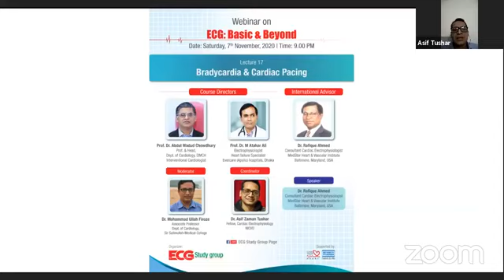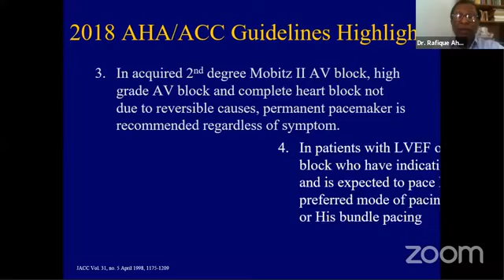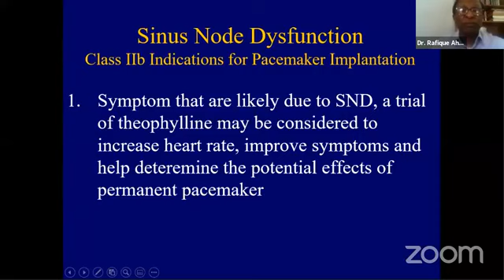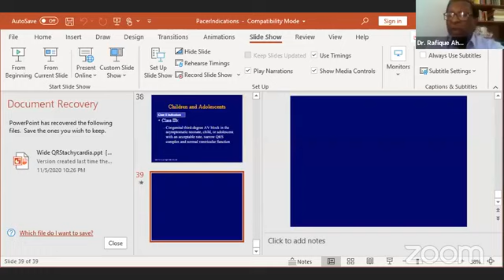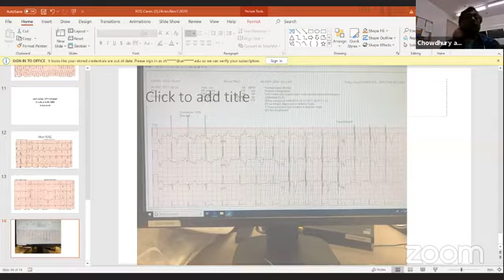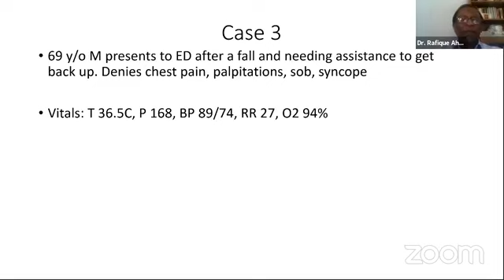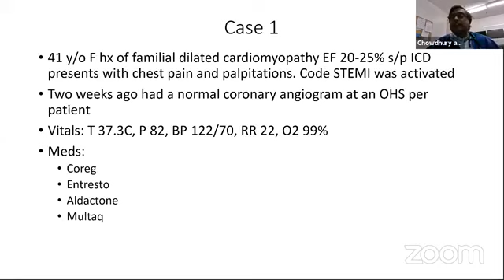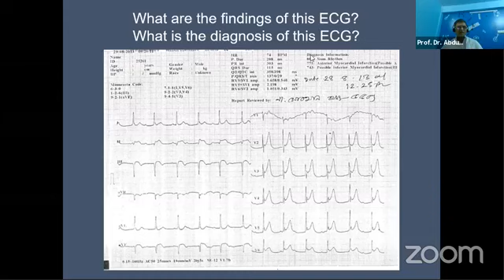Bradycardia & Cardiac Pacing-Lecture-17